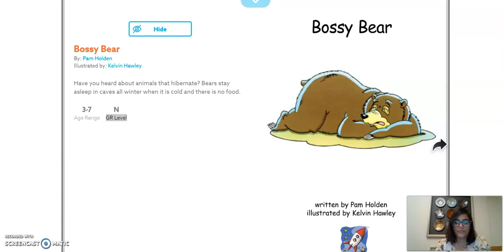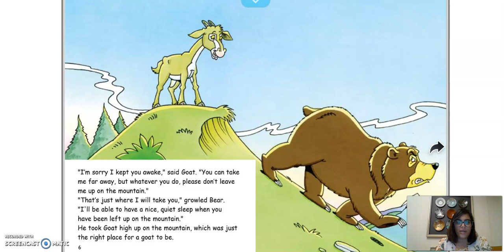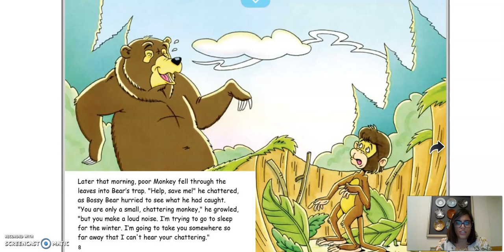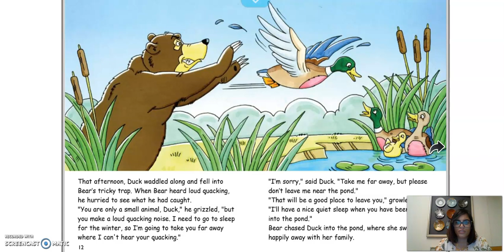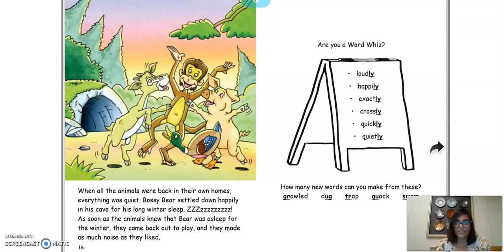The Secret Readers Earl Years & Year 1 #9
Read along with Mrs Bassa.